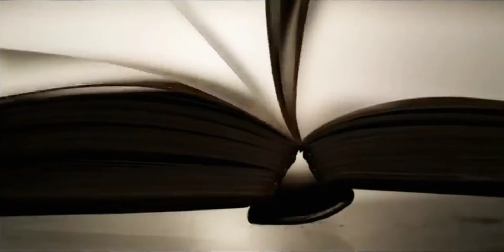Горячий Шоколад — Береги (HD)